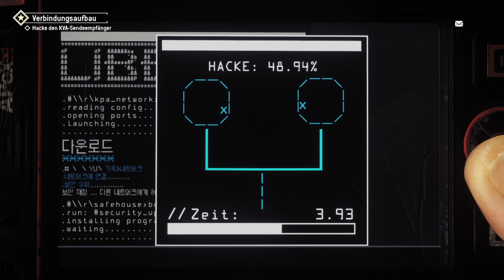Homefront®: The Revolution #03 Die Revolution beginnen !